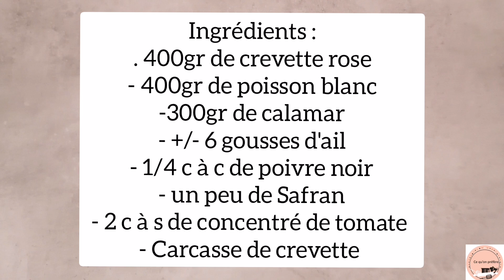Recette Soupe au poisson facile à faire et hyper Délicieuse 🤤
مقادير الشربة

400 غ من القمرون
400 غ من السمك الأبيض
300 غ من الحبار
قشور القمرون
معلقتان كبيرتان من معجون الطماطم
ربع ملعقة صغيرة من الفلفل الأسود
قليل من الملح
قليل من الزعفران الحر
6 فصوص كبيرة من الثوم
زيت الزيتون

كما هو معتاد الطريقه مشروحة في الفديوا
ان كانت لديكم أي أسئلة اتركوها في صندوق الوصف
لا تنسوا ان تشتركوا في القناة لكي تشجعني لأقدم لكم الجديد وشكراً 🥰